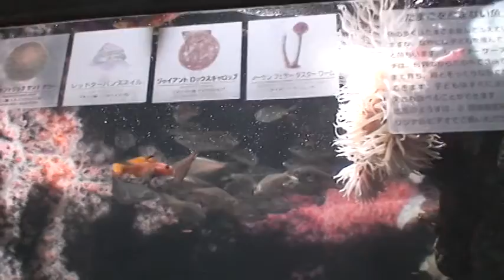Tokyo Sea Life Park 2009 12 02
Giant Napoleon Fish